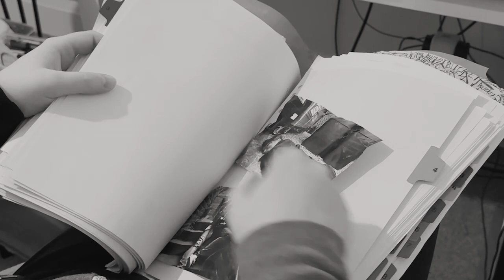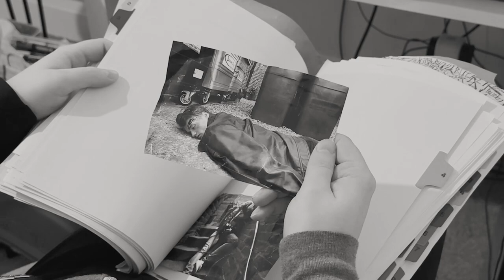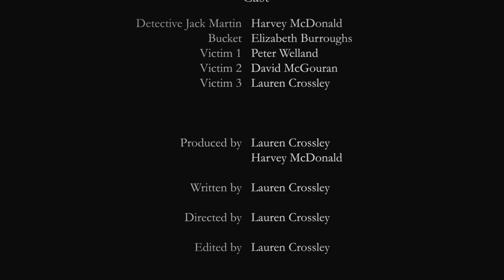Bucket - Short Film - NBLJ #8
Bucket was filmed during March 2023 as a 28 day film festival challenge with Hyperfokal. The task? To film a 2-8 minute short film with just five required elements:
  -  Genre: Mystery
  - Prop: A Metal Bucket
  - Dialogue: "That's the last time I listen to you."
  - Situation: One of your characters is obsessed with photography.
  - Additional: Your film must be black & white; no color allowed!

The journey was a challenge. With many obsticles in the way. But overall, with the time limit we had? It was totally worth it.

The Not Bucket List Journey is all about me recording memories and achievements for days where I struggle to remember or going through a tough time. A Youtube diary to which I can return to at any point with memories saved in time.

My goal is to work on my mental health and improve it over time. Even if its the smallest amount of improvement.

I will be streaming as many as possible live on twitch, followed by releasing a short film on YouTube.